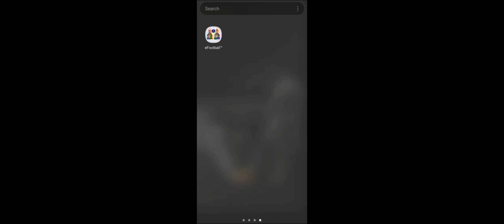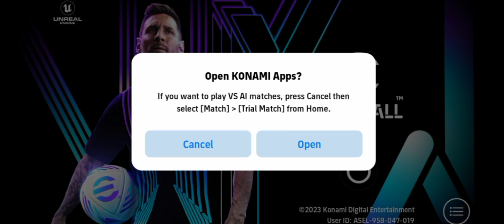How to play efootball 2024 mobile offline / while on maintenance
Efootball update today, Efootball update today, Efootball update today, Efootball update today, Efootball update today, Efootball update today, Efootball update today